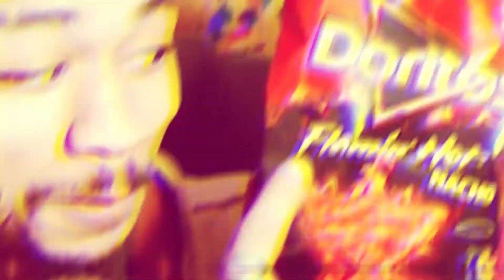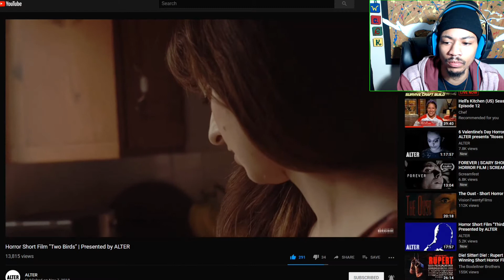WHY YOU DO THIS TO ME ALTER!! // CTM ALTER Horror Film ( REACTION )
:-: Whats good and welcome Back my Warrior Brothers and Sisters we got a CTM this week don't worry lol.. ALTER has been by far the best channel I have come across for these type of videos..

I FREAKING LOVE YOU ALTER! Can We Be Friends??